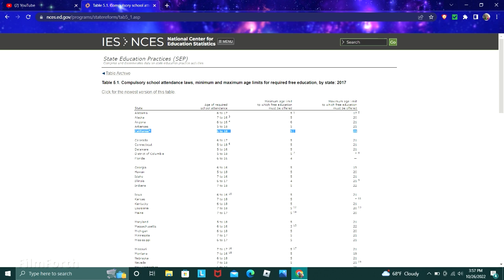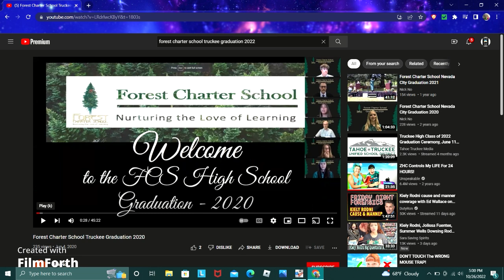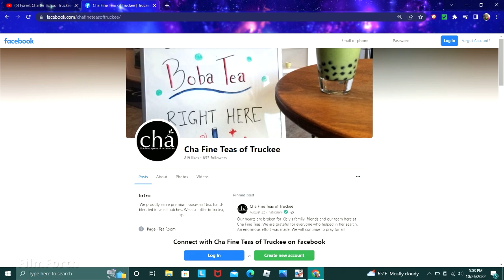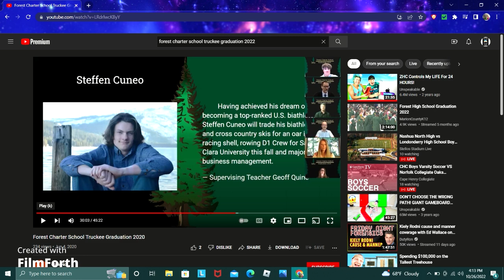*Kiely Rodni* Forest Charter, Sami's age and Cha Tea and my message to Meghan!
Just pointing out some things in this case and my message to meghan